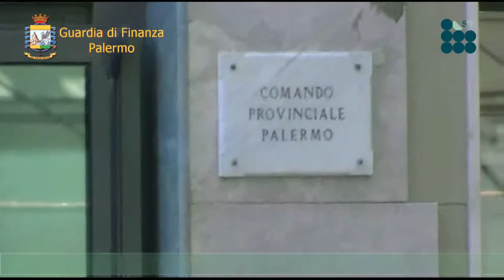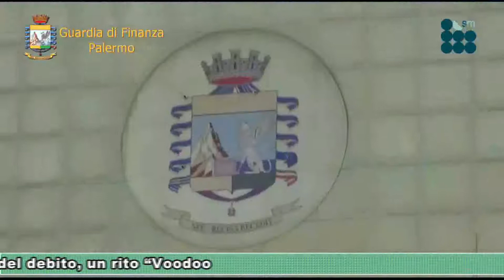Palermo, costrette alla prostituzione con riti Vodoo 4 arresti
Palermo, nigeriane ridotte in schiavitù con riti Voodoo e costrette alla prostituzione. Quattro arresti
Scoperta un’associazione criminale transnazionale dedita alla tratta di esseri umani che operava tra Africa (Nigeria), i paesi del Maghreb (soprattutto la Libia) e l’Italia (Lampedusa, Agrigento, Palermo, Reggio Calabria, Napoli e Padova).